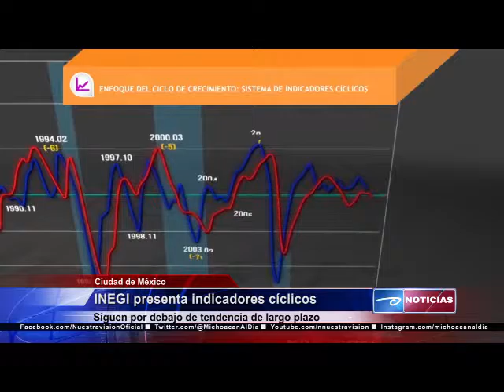INEGI presenta indicadores cíclicos Siguen por debajo de tendencia de largo plazo